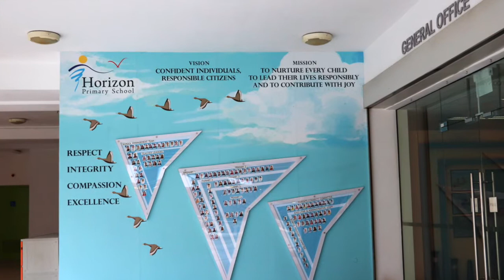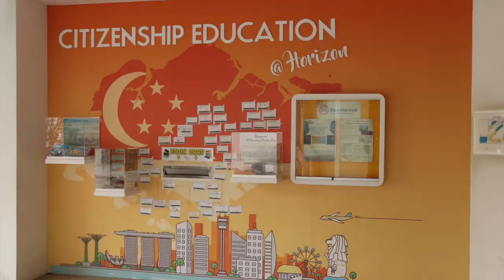School Virtual Tour